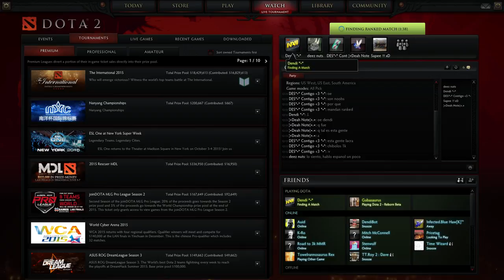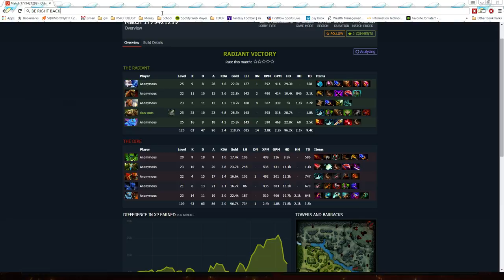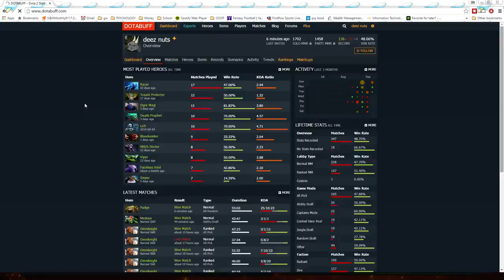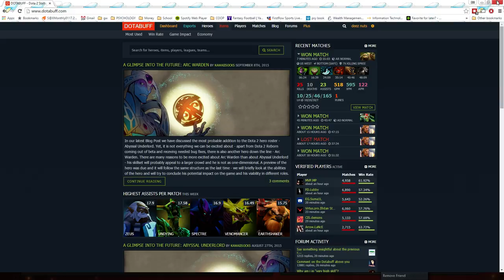William King Live Stream